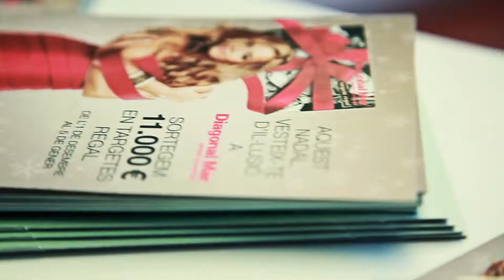Campaña "Diagonal Mar se viste de ilusión esta Navidad"